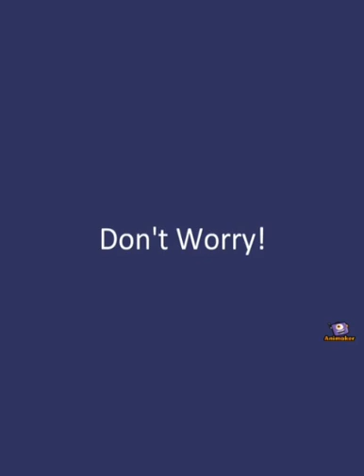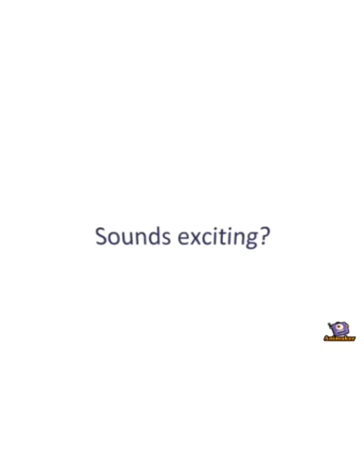ATAL TINKERING LAB!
Atal TinkeringLab is the latest addition to the school's infrastructure. The lab in to cultivate inquisitiveness creativity and imagination in young minds.  It is equipped with state of the art equipment with a focus on Robotics, Electronics, microcontroller boards, sensors and 3D printing. The lab not only encourages children to think out of the box but also invite them to satisfy their velocities to exploring and experimenting. Tinkering provides ample opportunities for students to embrace a variety of skills and widens their mental horizons thereby preparing them to face the real world. From precision to persistence to hard science and engineering skills, tinkering and making experience helps to develop the content knowledge, competencies and mindsets that are the heart of rich dynamic student learning.